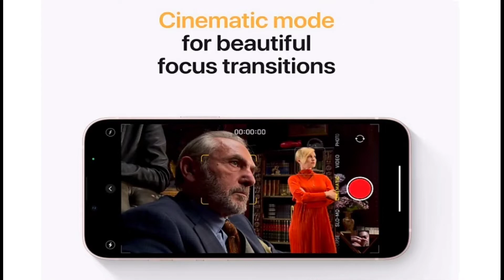flipkart dasara offers 2021 / dasara mobile offers 2021 / big billion day flipkart 2021